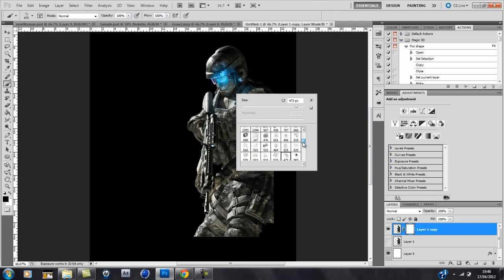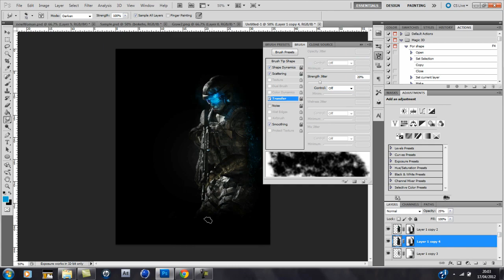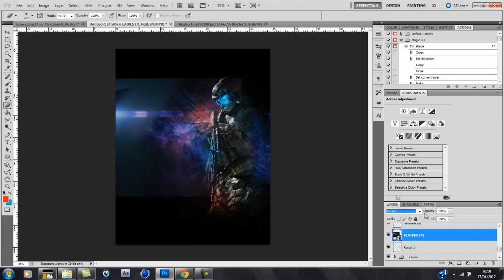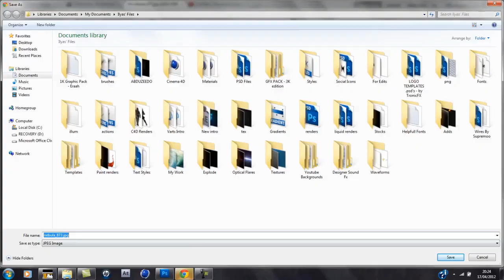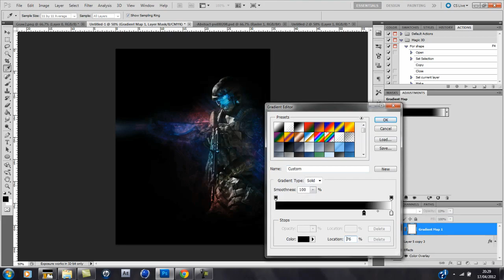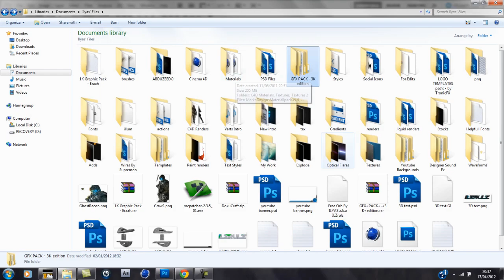Speed Art - Ghost Recon - By ILYAS (ILZrulz)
hi guys. this is a speed art for Team Soreal's Speed art Contest. i really enjoyed making this speed art.